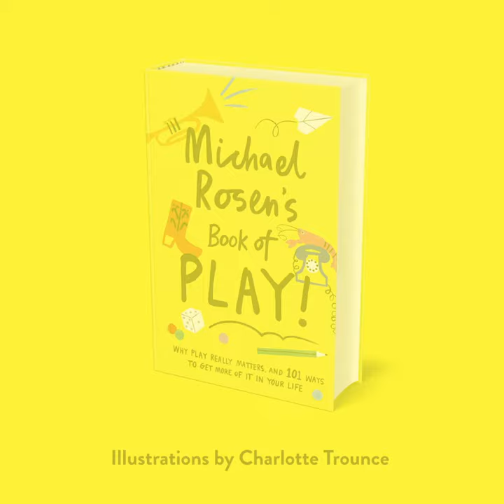Michael Rosen's Book of Play!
We’re so excited to be telling you about Michael Rosen’s Book of Play, which is published in association with Wellcome Collection.

Do you remember the last time you played? Went outside to look at things and played with what you found, built a skyscraper out of things in your house like old cereal boxes or coloured the sky any colour you fancied?

Play is something we do when we try things out without worrying about whether things will go wrong. We let our imaginations run free, get creative, have fun – break the rules.

Michael Rosen’s Book of Play is for kids of all ages. It will take you through several ideas to inspire you to play. It doesn’t matter if what you create looks strange or even weird (who even decides what is weird?) or how you get to the end of your playing. What matters is the play itself. The next time you get bored, rather than reaching for your phone or zoning out with Netflix, why not try something new? Build a rainforest in a bottle, start your own band (rice maracas, anyone?) or write a poem - poems can start just from writing down the first words that come into your head and turning them into a rhythm by saying them over and over again.

The book features lots of activities and play prompts to get you started.

Young or old, nobody is too old for play. Be imaginative, use the space you find yourself in and see how things start to happen around you.

Now, let’s play!